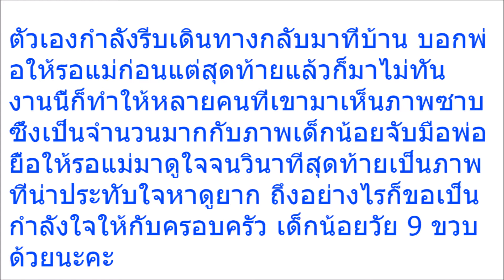“เด็กวัย 9 ขวบ” นั่งจับมือพ่อจนนาทีสุดท้าย